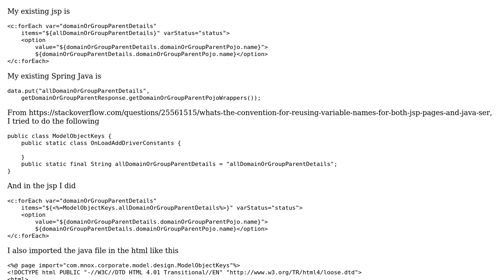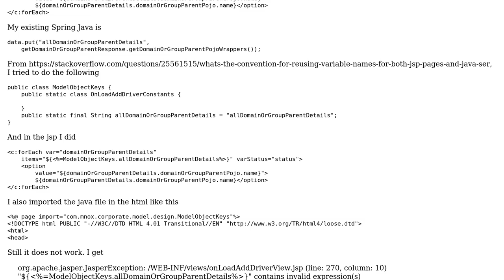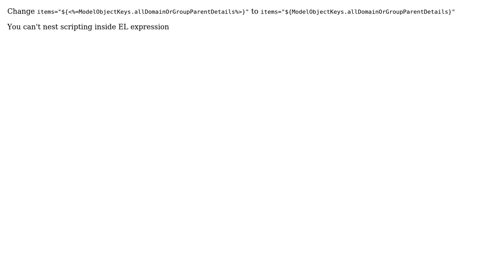Reusing variable names between jsp and java (Spring) (2 Solutions!!)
Reusing variable names between jsp and java (Spring)

With thanks & praise to God, and with thanks to the many people who have made this project possible! | Content (except music & images) licensed under CC BY-SA | Music | Images & others | With thanks to user Siddharth user fg78nc user Amit and the Stack Exchange Network Trademarks are property of their respective owners. You are responsible for your own actions.